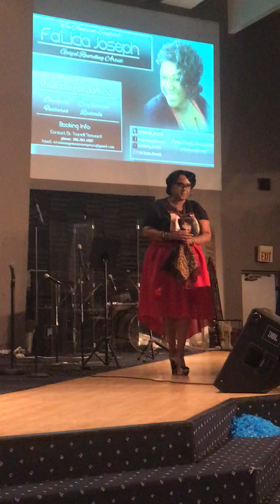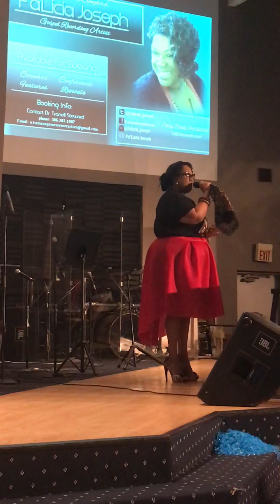The Anointed Songbird sings “Atmosphere”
Fa’Licia Joseph sings 07/14/2018 for PEP Rally 2018 in Palatka, Fl